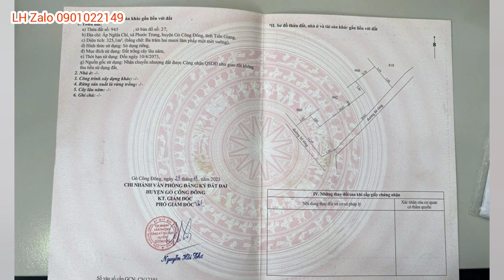Tập 92🌹 Bán Đất Xã Phước Trung Gò Công Đông. 425 m² Giá 460triệu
Xin chào cô chú anh chị,
Hôm nay e có 1 mảnh đất 425 m² sổ hồng sẵn
Có 💯 thổ cư
Đường xe hơi
Giá rẻ 460triệu

Anh chị cô chú quan tâm LH Zalo em gửi thông tin nhé ạ